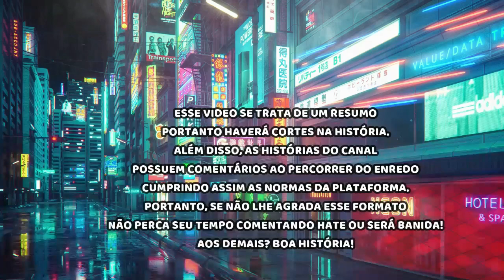A HISTÓRIA DE AQUAMARINE E RAYMOND [PARTE ÚNICA]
Olá você está assistindo a história de Aquamarine e  Rayamond
Filme: Aquamarine